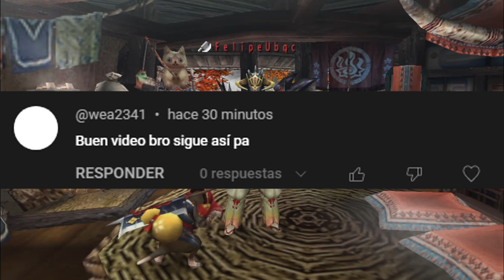「MHp3rd」 Mejores Hachas Espadas Elementales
Todas las armas recomendadas en este video son solo eso, recomendaciones de las cuales considero como mejores armas elementales debido a que son fáciles de conseguir o por sus estadísticas, si tu consideras que hay otras mejores, adelante, estás en todo tu derecho.
Debería haber una descripción aquí pero no se me ocurrió nada, like y sub nomás owo-b